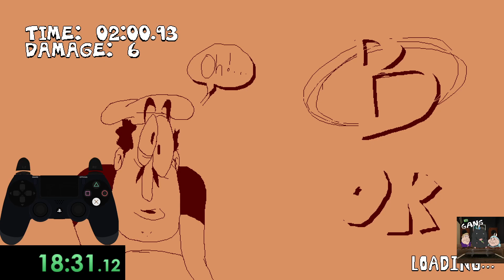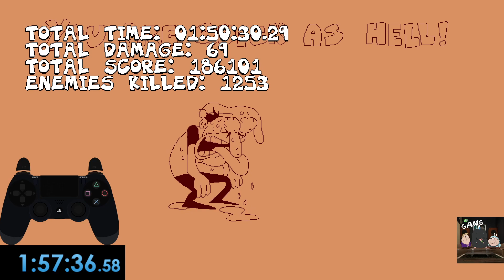Pizza tower speedrun any% 1:57:36.580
A lot better than my last run, and I actually used livesplit this time rather than in game time